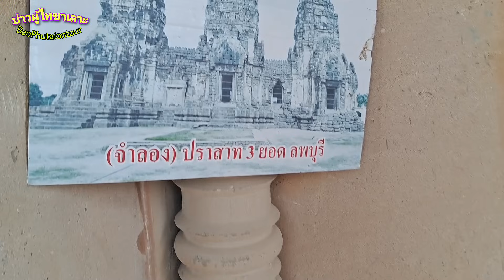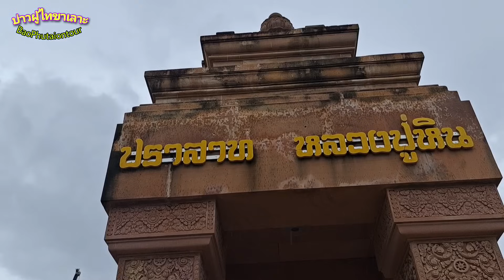สุดยิ่งใหญ่!! Created from imagination คนไทยทำได้ไง..สร้างเมืองสีหนคร วัดภูม่านฟ้าเพื่อถวายพุทธบูชา